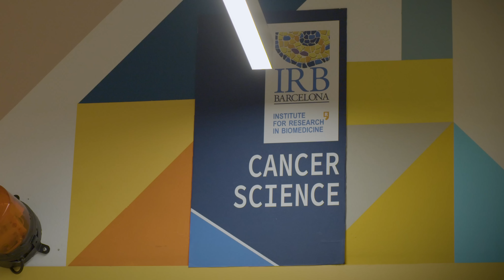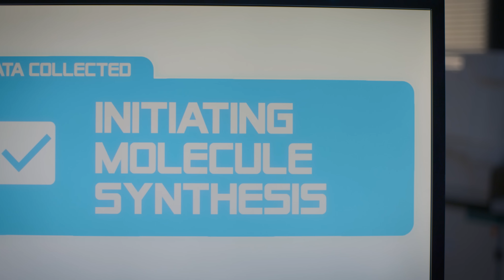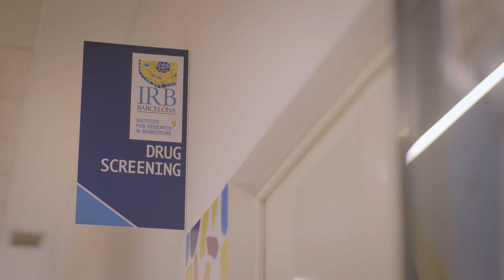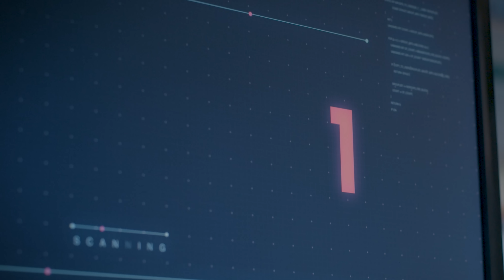¡Vencer el cáncer es una misión posible!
En el @IRBBarcelona investigamos sin descanso para frenar la metástasis.  Pero es una misión muy compleja y necesitamos tu ayuda. ¡Hagamos que encontrar una cura para el cáncer sea una misión posible!

Únete a nuestra MisiónPosible pulsando sobre este enlace: ➡️